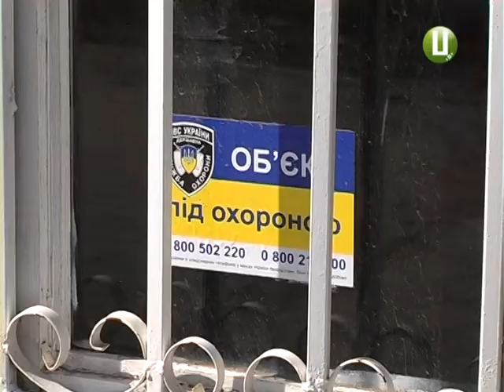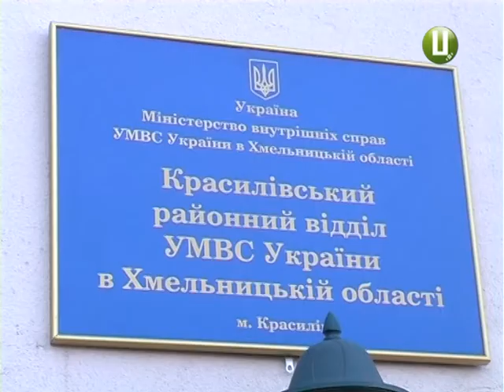ХОДТРК "Поділля-центр" - Розбій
Від 7 до 12 років ув’язнення загрожує жителю Красилова. Чоловік пограбував місцеву ювелірку. Більше того – жорстоко побив продавця магазину.